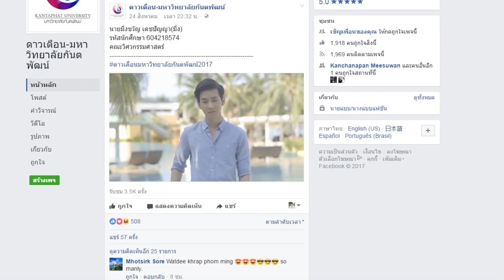TEASER | OPV | เอ่อเอ่อคือว่าฉัน...รักเธอ | มิ่งคิท 2MOONS THE SERIES